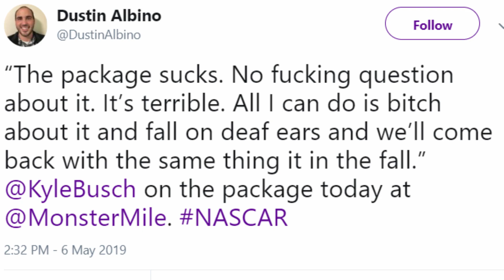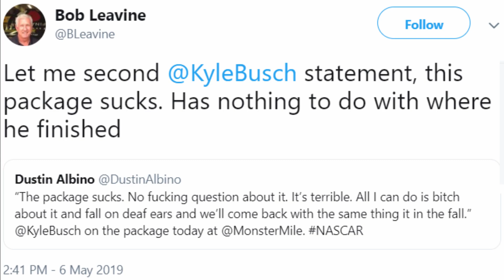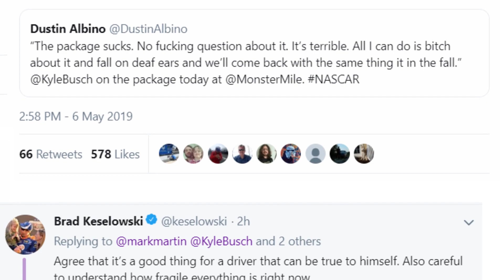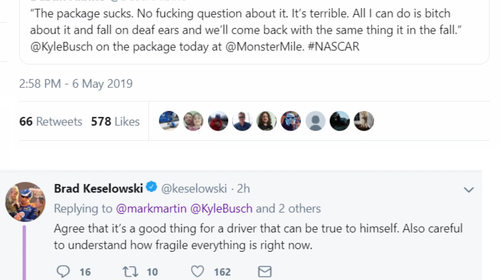Kyle Busch is gonna get fined...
Kyle Busch had some fiery and profane comments about the NASCAR 2019 package after Monday's Monster Energy NASCAR Cup Series race at Dover International Speedway. We talk about Kyle's comments and the social media reaction to them.